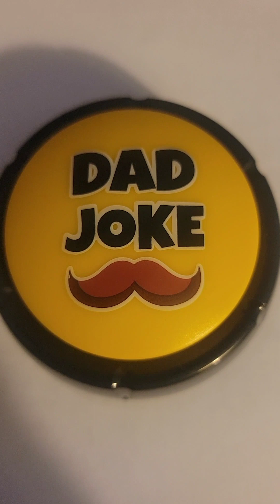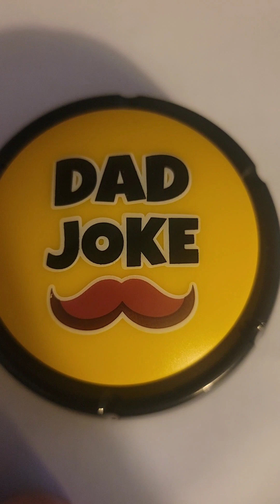Hilarious Dad Joke Button